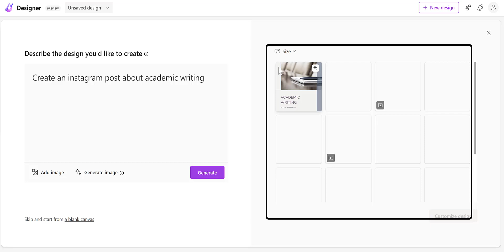Microsoft Designer ile görsel tasarımı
🤖Yapay zeka sağ olsun, artık Microsoft Designer ile ile ücretsiz kendi tasarımlarınızı yaratabilirsiniz...